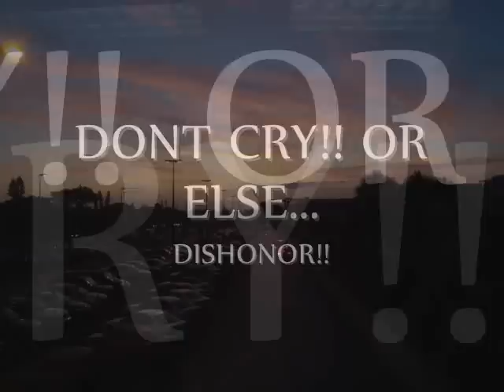Metro Chess 2008 Tribute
My metro chess tribute for 2008 :)